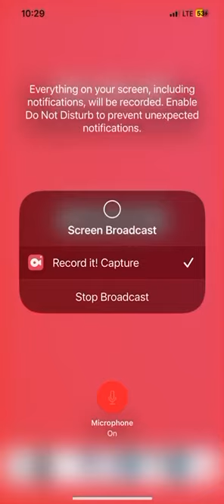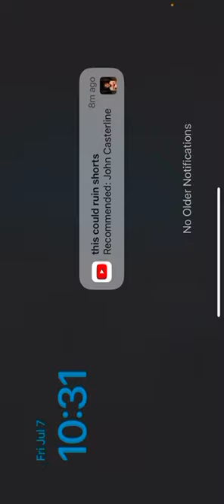Melon apocalypse, I don’t know ￼